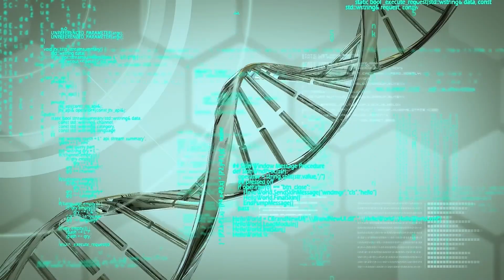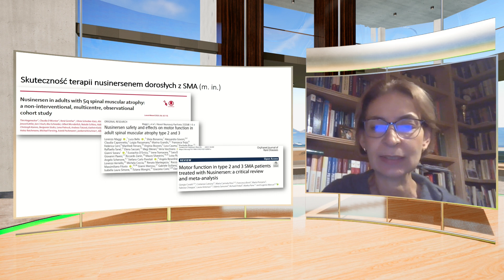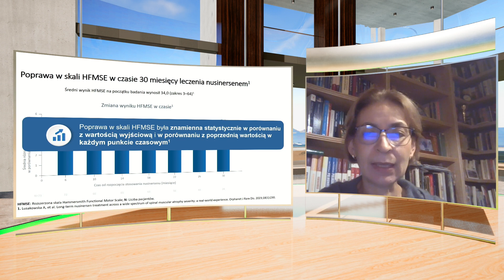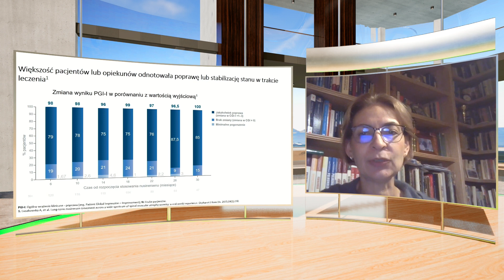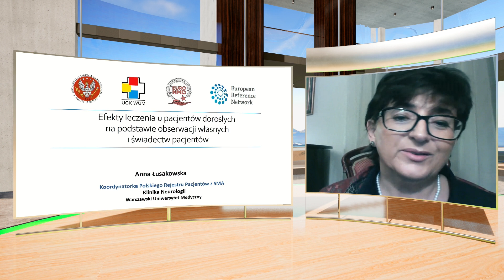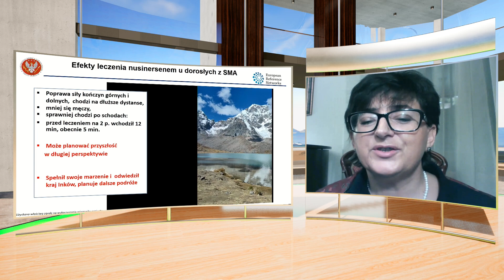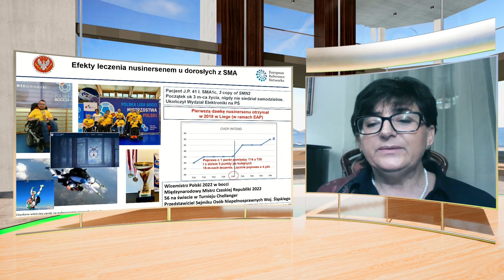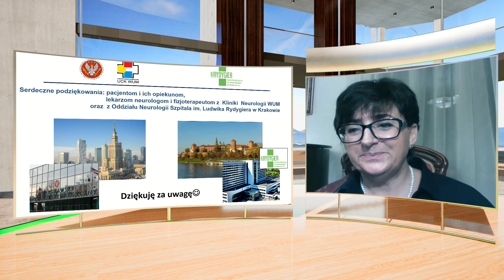Wyniki polskiej praktyki leczenia SMA wskazują na istotną poprawę kliniczną u większości pacjentów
Spotkania online z ekspertkami z 13 listopada 2023 r.